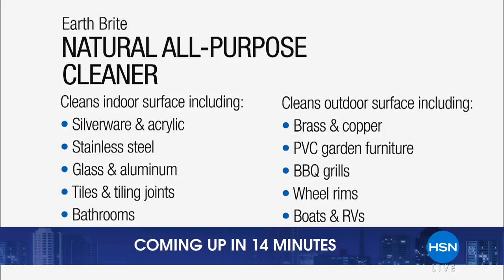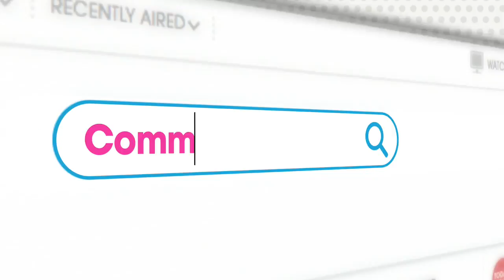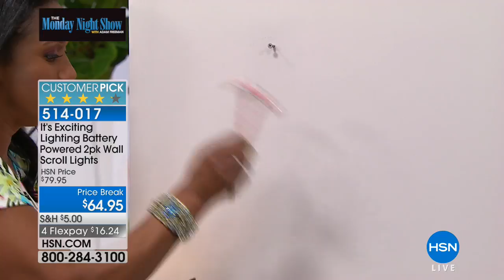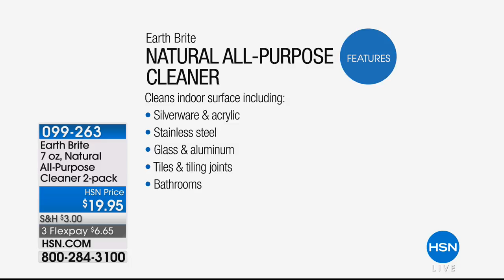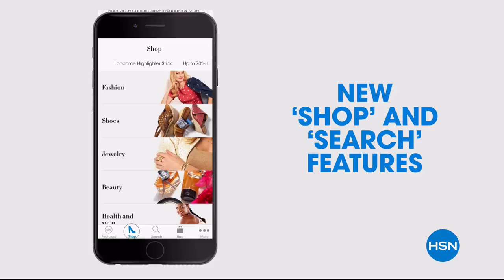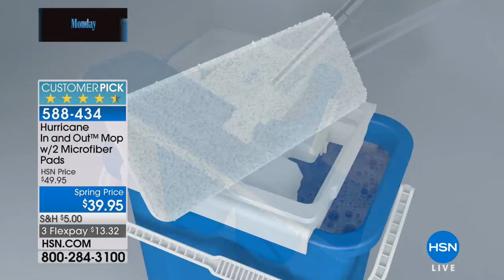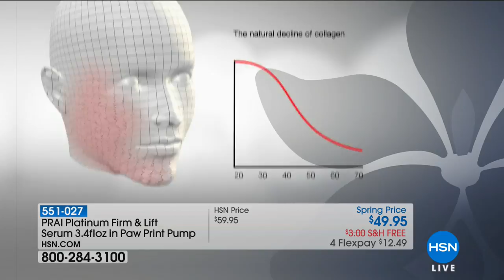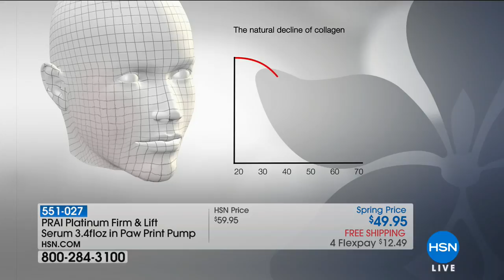HSN | The Monday Night Show with Adam Freeman 03.26.2018 - 07 PM